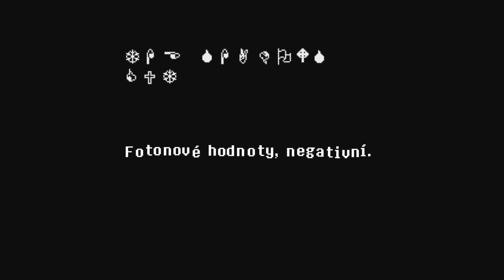RPG hry, které to dělají jinak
Pokud už nemáte co hrát nebo vás nebaví stereotypní RPG mechaniky, máme tady pro vás několik titulů, které jsou poněkud odlišné a dost možná zaujmou i ty z vás, které tento žánr nebaví.

Téma připravil Adam Bárta